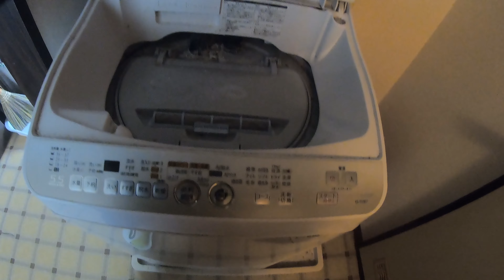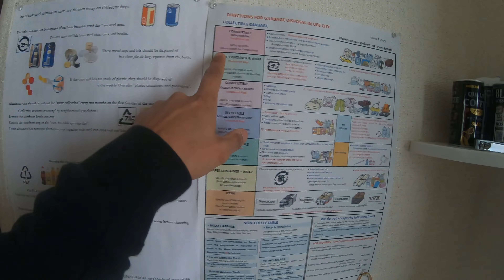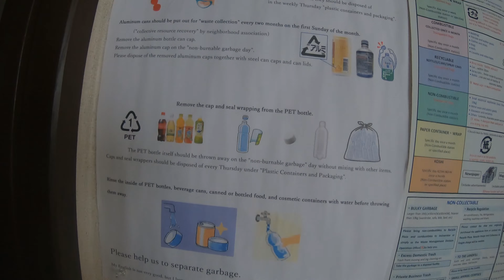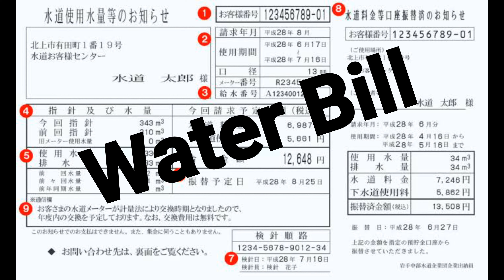Apartment Tour And Cost Of Living In Japan || My Rent And Expenses || Pinoy Technical Intern Trainee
This video is about pinoy technical intern trainee na nagwowork dito sa Japan. Kapag nakapasok na kayo bilang isang trainee dito sa Japan maeexperience mo ang mga ganitong payment sa iyong apartment kung paano mo ihahandle budget mo sa mga bills. Ang kinagandahan dito madali mo na syang mababaran kasi kahit saan brach ng 7/11 , Lawson, Family mart na convient store na anytime pwede mo bayara kahit anong Oras

Gadget

Nikon D5300

Godbless